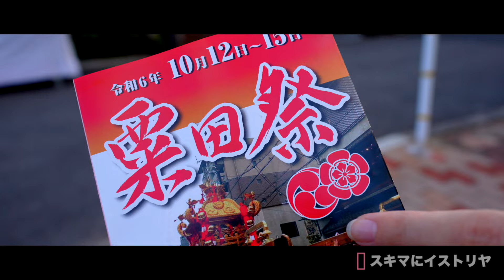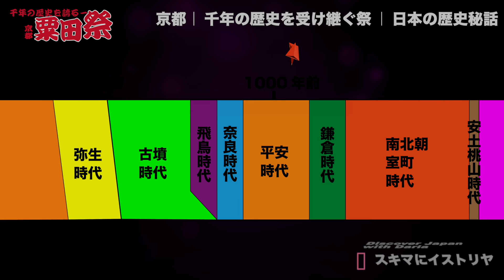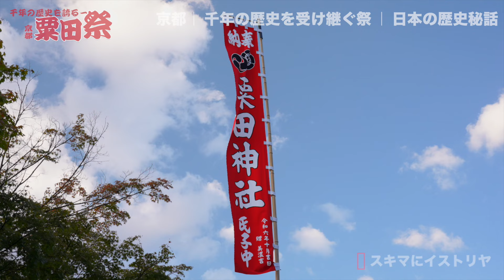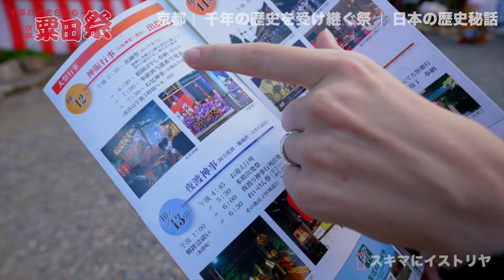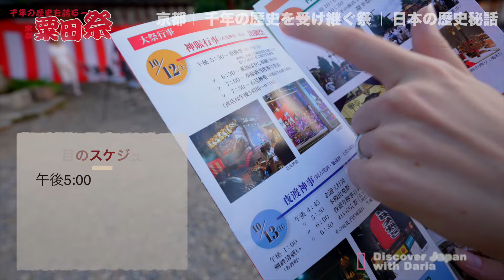（1/2）【京都】祇園祭の原点が見られる秋の大祭『粟田祭り』に迫る！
京都のお祭りと言えば、豪華絢爛の山鉾で有名な祇園祭、まるで歴史絵巻のような時代祭、平安時代の行事を垣間見れる葵祭などがあり、毎年大変注目を集めていますね。

しかし、そんな京都には、美しさにおいても、歴史の長さにおいても負毛ない素敵なお祭りがあります！それは京都市内で最も古い秋祭りの一つとされる『粟田祭』です！
祇園祭の山鉾の古い姿をとどめた剣鉾、夜を照らす大きな燈篭、今日は皆さんと一緒に美しい京都の秋の大祭に潜り込みます！

■メンバーシップ参加お待ちしています！
メンバーシップでは、私のチャンネル内で特製絵文字を使用できるようになります！メンバーが増えれば、絵文字も沢山作れるそうなので、私の「絵文字を作りたい！」という野望に賛同してくださる方、ぜひ入ってください！笑

■ SNSぜひ見にきてね！
【X】→ @skimani_daria

旅行、ホテル、交通、博物館などの施設等、当チャンネル(サブチャンネル「ダリアのダイアリー」を含む)に関連するPRのご相談承ります。
※基本お仕事以外のメール返信はすみません🙇‍♀️